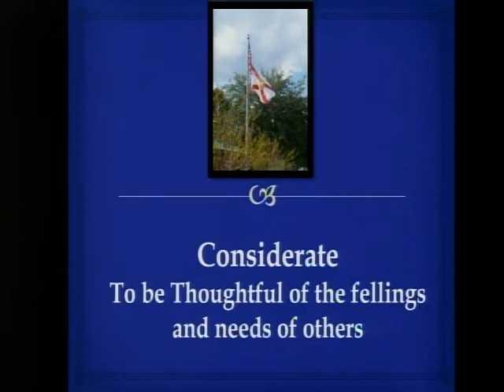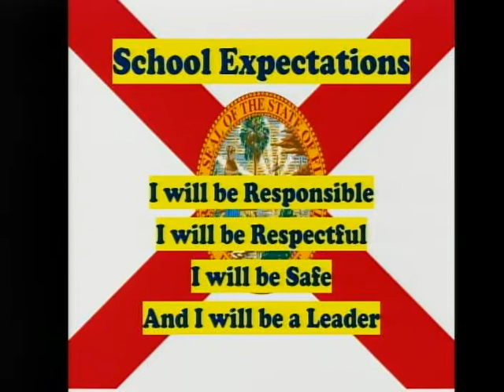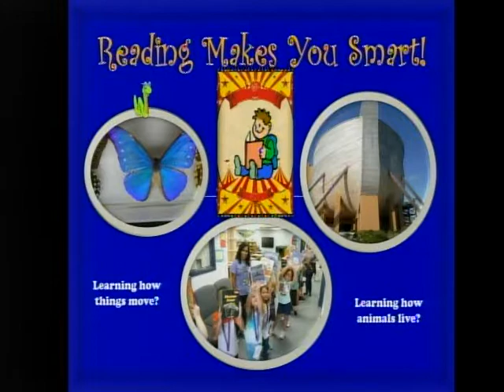vlc record 2022 10 17 07h45m15s udp 239 2 2 2 50000